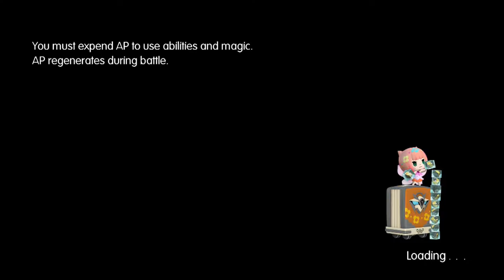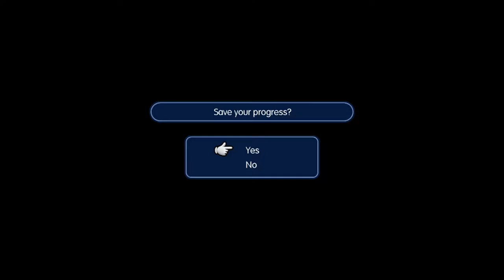World of Final Fantasy Demo Gameplay EP1 : Chibi Galore!!!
Its been a while since i played FF. Love this cute mech of this game. Cant wait to play all the characters all in one game.